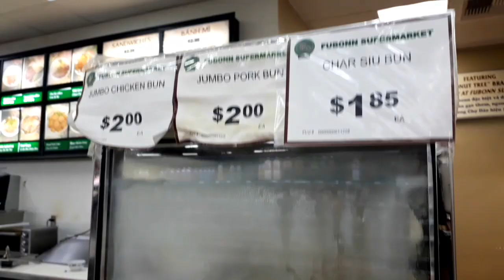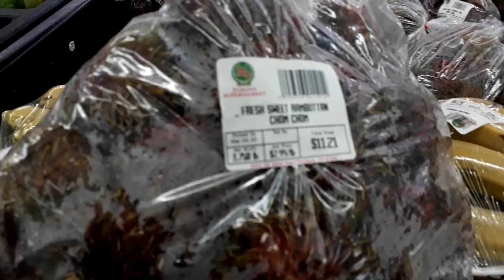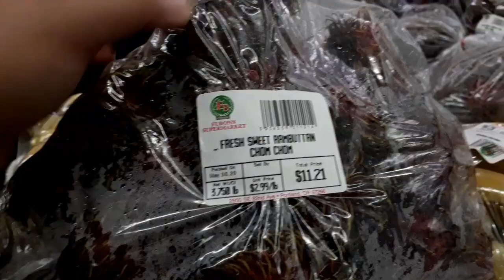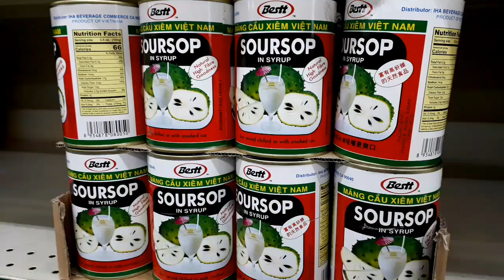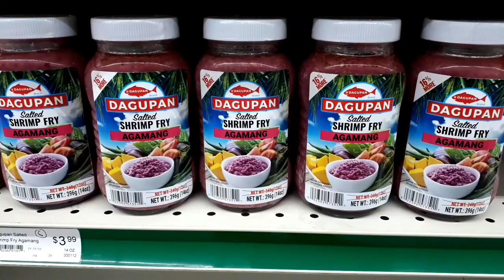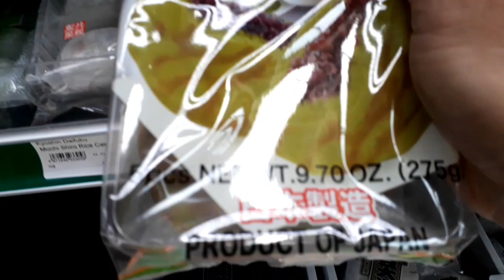RUBIE'S LIFE IN OREGON: FUBONN ASIAN GROCERY MARKET PORTLAND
Let's visit Fobunn asian grocery market here in Portland Oregon they have varieties
of veggies , fish , and asian groceries product if your looking for food that your hungry for visit Fobunn asian  market.

The Fubonn Shopping Center is an enclosed shopping mall in the Powellhurst-Gilbert neighborhood of Portland, Oregon, in the United States. The mall claims to be the largest Asian mall in Oregon and lists 29 stores as tenants in November 2011. The mall is located at SE 82nd Avenue and SE Woodward Street. It is anchored by the Fubonn Supermarket, a large Asian grocery and housewares store.